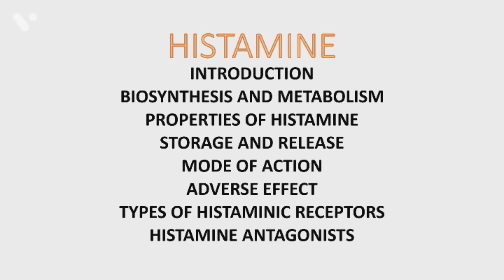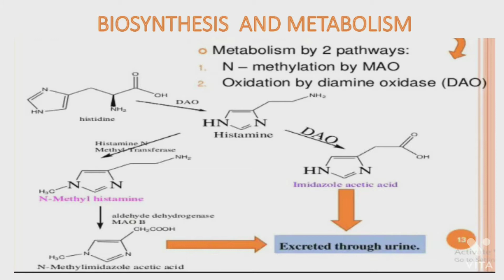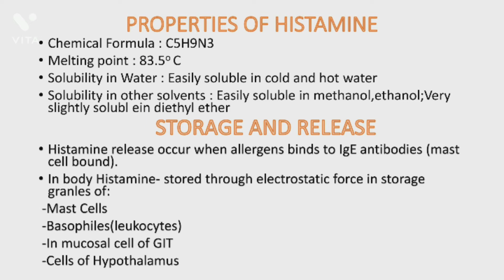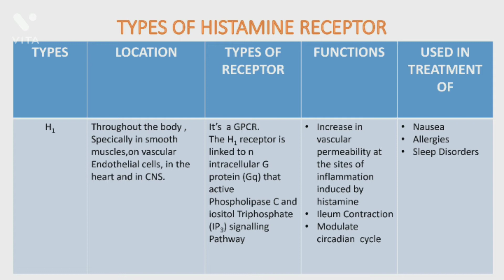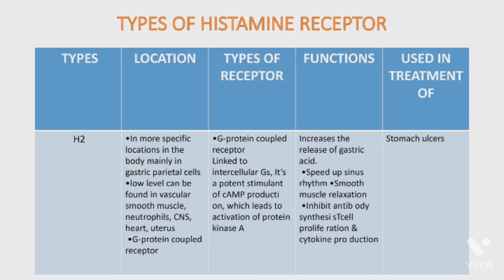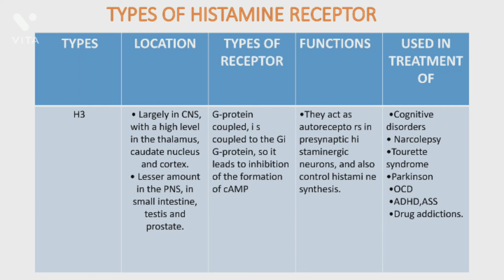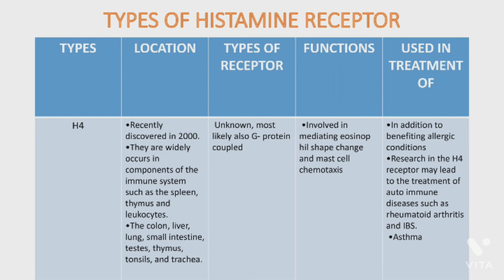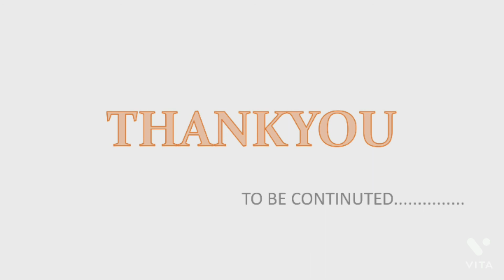PHARMACOLOGY-10.AUTOCOIDs: HISTAMINE IN DETAIL|GPAT|NIPER|CUCET EXAMS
For any query related to this Channel or video uploaded, suggestions will be appreciated in the comment box.
Hope this helps!